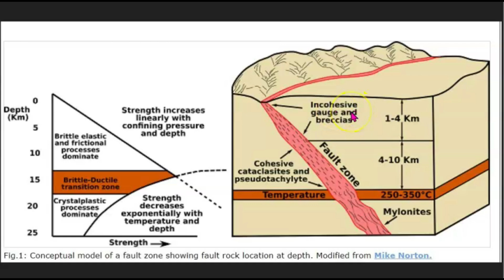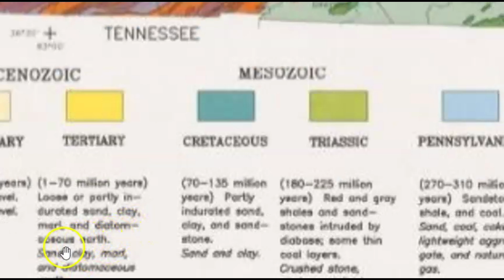Virginia Earthquakes, Hylas Fault Zone, And Latest Shocker In Home Hunting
Inquiries
Mary Greeley

M 2.3 - 1 km NE of Wyndham, Virginia
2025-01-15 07:50:28 (UTC)37.709°N 77.599°W0.0 km depth